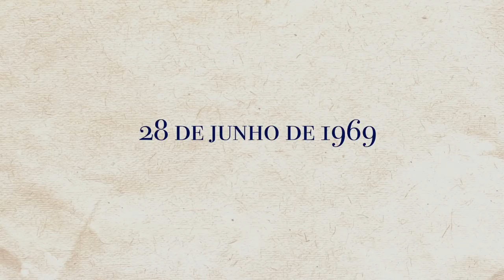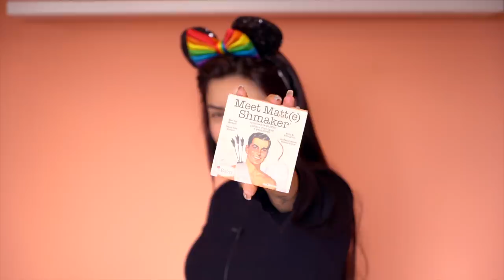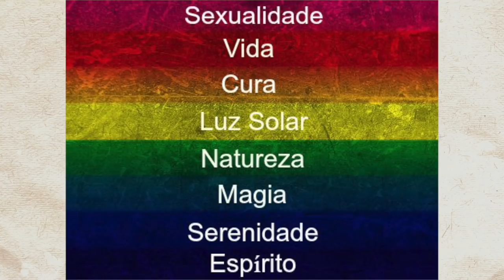PRIDE MAKEUP ❤️🧡💛💚💙💜 | KIM ROSACUCA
Pra um dia tão especial, temos que caprichar!!!

Kimberli Carvalho
Rua Pedro Américo, 640 - Apto 115
Curitiba| PR
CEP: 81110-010